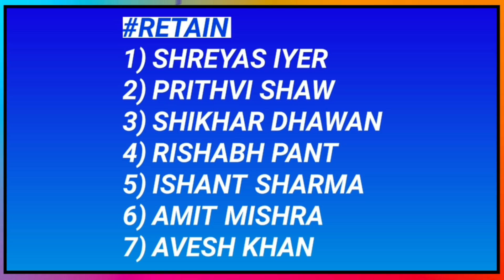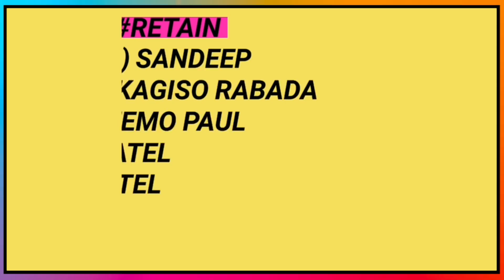IPL 2020 - Delhi Capitals (DC) Team New Confirmed Squad for Vivo IPL 2020